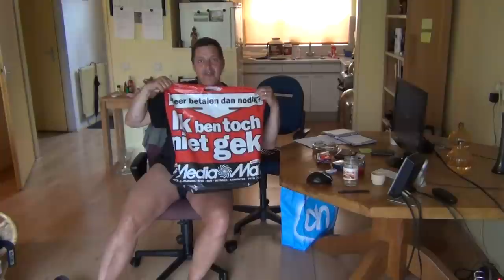De eerste opname met mijn nieuwe Sony!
De eerste opname met mijn nieuwe Sony! Ik ga proberen, of ik ook zoiets kan creëren als 'Maaskantje'. Wie weet hoe een koe een haas vangt!